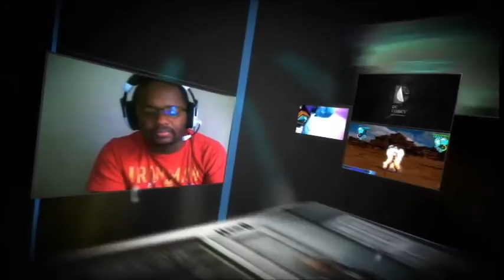PC Myth Debunked: PC aint got no Exclusives